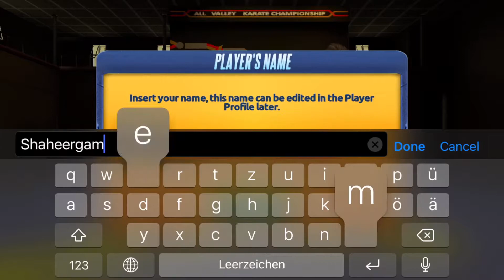Cobra Kai : Card Fighter - Gameplay Walkthrough Part 1 - Tutorial (IOS,Android)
Click this link to get free fortnite skin